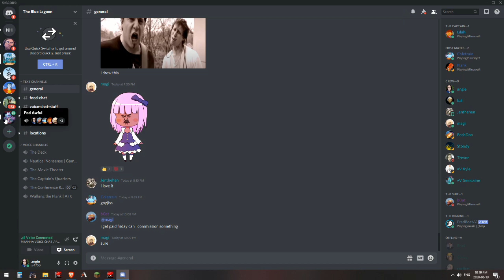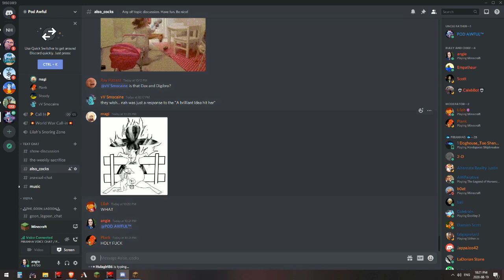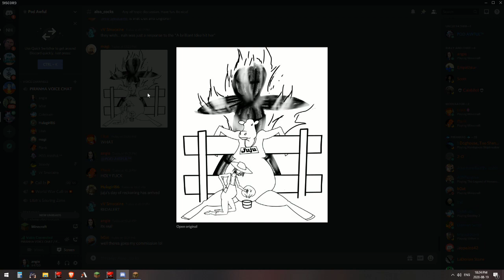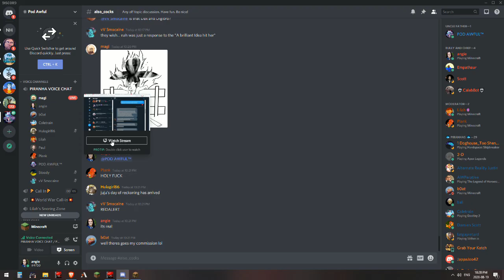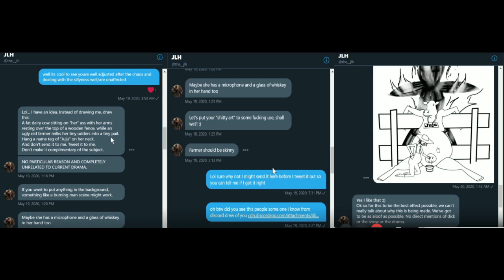Dick Masterson's Fursona Unvealed: Juju The Cow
Artist Magi remembers the time that Dick Masterson's ex gf Jamie Lynn Hughes (the one who cucked 80's Girl) asked him to draw an interesting picture of Dick but at the time he did not know what it meant. Now that Dick Masterson has been revealed to be a furry it all made sense.

This is a companion video to August 2020 Pod Awful primo show called Dick Masterson: Loli Cow